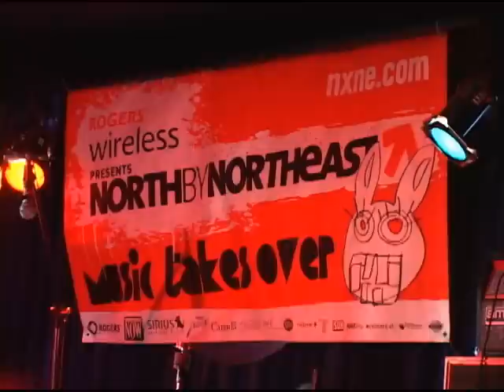NXNE 2007: Nathan Wiley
Nathan Wiley performance and interview from North By North East 2007 in Toronto, Ontario, June 2007. Camera: Mitch MacKenzie, Editing: Ryan Palmer, VIP Assistant: Megan Callaghan. A Radio@UPEI Production.